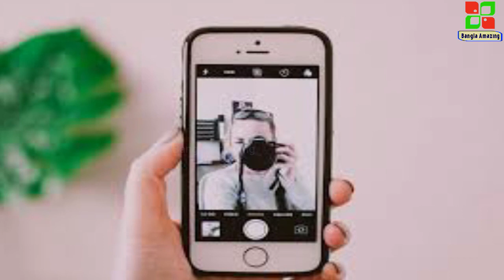শুধু মেয়েদের সমাগম এখানে ছেলেদের প্রচুর অভাব রয়েছে // Amazing Facts about Australia in Bangla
Audience Attraction-
* Bangla amazing
* Australia Facts
* Australia tourism
* অস্ট্রেলিয়া দেশ
* অস্ট্রেলিয়া দেশের অজানা তথ্য
* Australia Facts in Bangla
* Amazing Facts about Australia